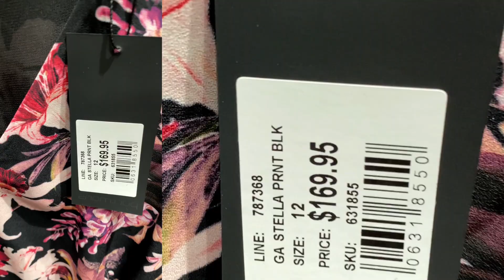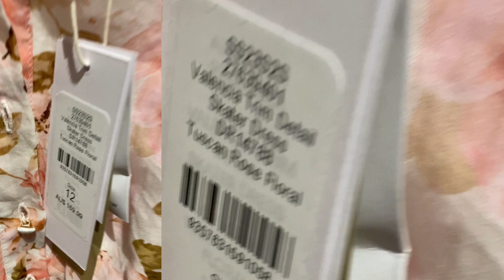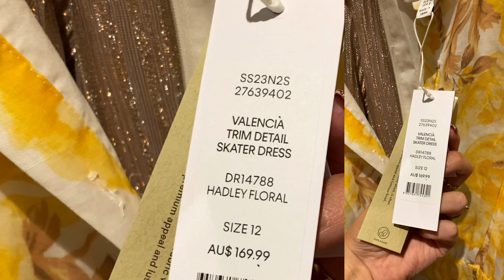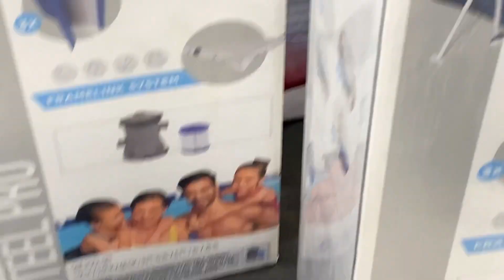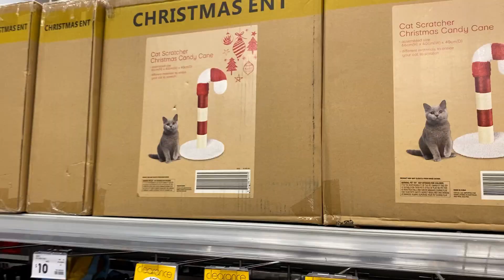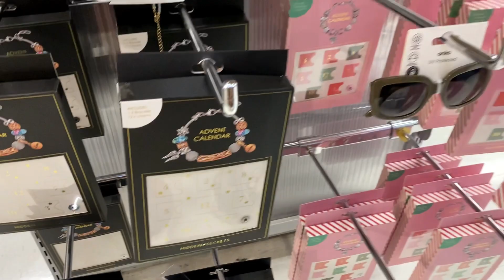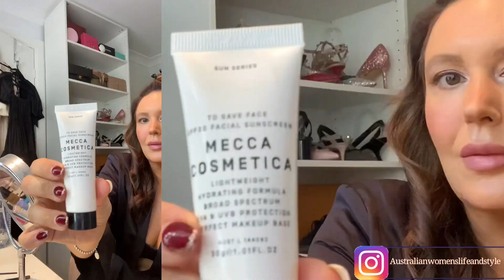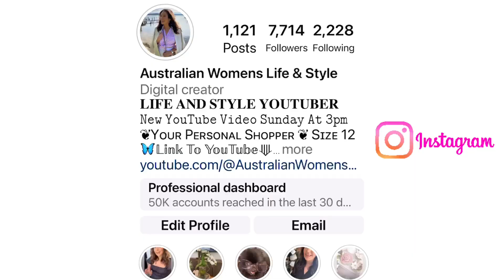KMART, FOREVER NEW & PORTMANS COME SHOP WITH ME AUSTRALIA | YOUR PERSONAL SHOPPER FOR PARTY OUTFITS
Come Shop With Us Australia. We go to  @Kmart Australia  Forever New & Portmans. We do a huge Party Outfit Try On with so many gorgeous dresses & jumpsuits. Then we head to Kmart to see all their new in store items and lots of Christmas Gift Ideas.I have focused on my favourite picks from each store for the Black Friday/ Cyber Monday Sales. I wanted to show you these as with these huge sales on now these gorgeous items become much more budget friendly.
Let me be your personal shopper finding all the bargains and hidden treasures to make life easier for you.
l Can’t wait to hear from you, meet me in the comments xx